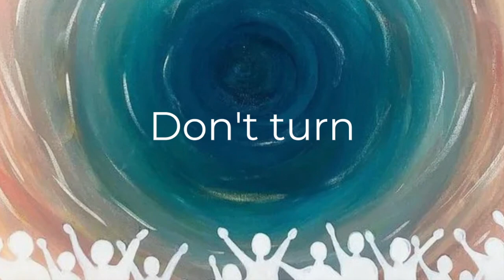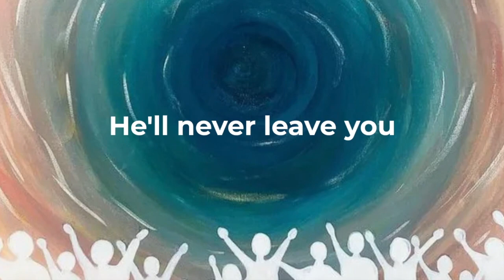LUKE WAREHAM FEAT. MARC JAMES - COME HOME (Official Lyric Video)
Official lyric video for 'COME HOME' by LUKE WAREHAM, KATIE WAREHAM and MATT CADDICK.  Download or stream on all major music platforms. A big thank you to DAN STIRLING for his hard work in producing and thanks to MARC JAMES for singing on this song.

Come Home is a song for those seeking a fresh encounter with God and a call for the prodigals to come home. The song came about as Luke was reading and reflecting on the story of the prodigal son in the Bible whilst songwriting with his wife Katie and friend Matt Caddick. Luke says ‘Psalm 55 and Matthew 11 describe a loving God who is kind, will never leave us and is willing to take on our burdens just like the Father does in the prodigal son story. He doesn't turn him away, he calls for him to come home and desires to take care of his child’.

The song is part of Luke’s new 5 track EP ‘Pure Heart’ that is out on 12th August, produced by Dan Stirling, mastered by Tim Gosden and distributed via Wings Music Group. The EP will feature collaborations with Chris Sayburn, Donna Akodu, Lou Fellingham, Marc James and Michelle Lutz. Luke’s prayer in releasing the songs is that they would help people to have life changing encounters with Jesus, that connect them to the heart of God for their life and that the songs will speak into everyday life situations. Ultimately his hope is that the songs will draw people to Jesus.

VERSE 1:
Come home don’t run
God is for you, waiting for you
Don’t turn back in shame
God is with you, He is with you

CHORUS:
Wait for the Lord be strong
Let your heart take courage peace will come
You have been away for far too long.

VERSE 2:
He wipes your tears
No more mourning, no more crying
And he will be
Your new beginning, a new beginning

BRIDGE 1:
He’s waiting, he’s longing, he’s calling you to come home.
He’s freeing oh he's redeeming, he's awakening your soul.

BRIDGE 2:
Cast your burden on the Lord.
He will sustain you never leave you.
Cast your cares upon his shoulders.
His yoke is easy his burden light